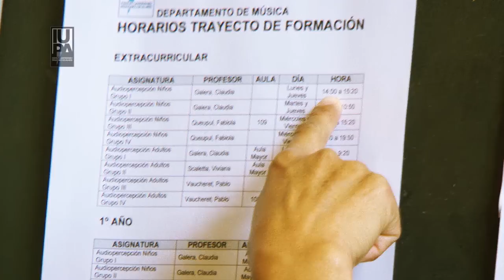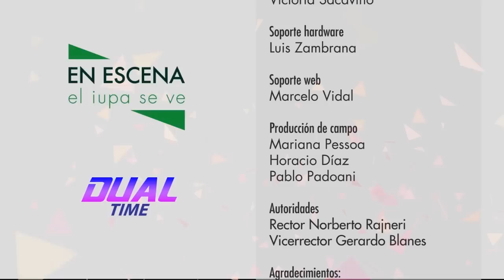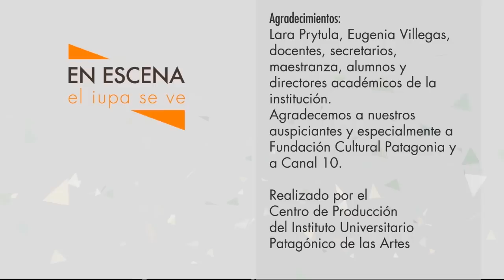ESC_01_BLOQUE_03